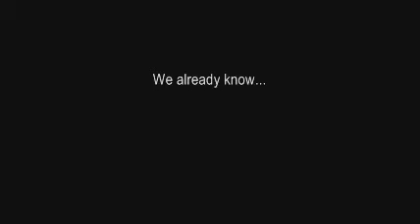George Monbiot: climate denier!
The Guardian's George Monbiot joins Lateline and amazingly makes quite frank admissions concerning the validity of climate science.